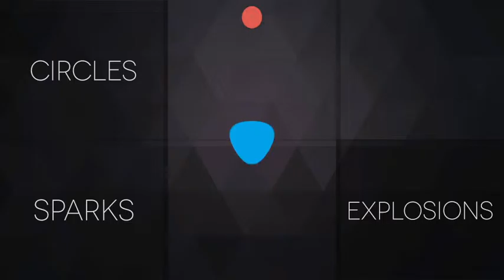Shapes | The Best After Effects Templates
This package contains 300+ compositions ( 1000+ shape layers ) that will give an outstanding, beautiful and dynamic look to your motion video project.
 You can use them separately for a specific use or you can combine diferrent compositions to create an awesome
Motion Graphics Video, Promotional Video, Explainer, Animation, Intro, Opener, Ad / Advertisement etc.

  Easy to customize ( just drag and drop the elements on the timeline )

Universal Expressions ( Compatible with any language version of After Effects )
  All the shapes layers are resizable without loosing quality
  Well Organized Structure with Categories
  Full Color Control for All Layers
  The Cinema4D Files of the 3D objects – are Included

If you have any QUESTIONS or if you need some HELP or MODIFICATIONS